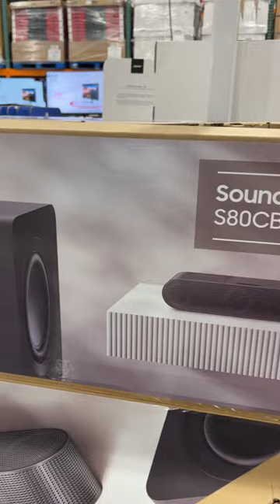"SAMSUNG SOUNDBAR" on SALE in Costco (Exp SEPTEMBER 24, 2023)